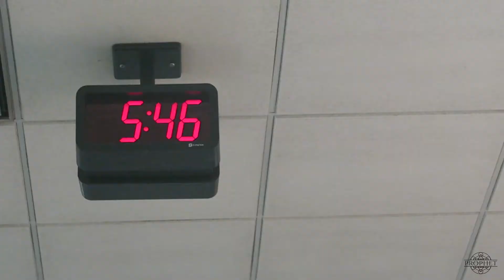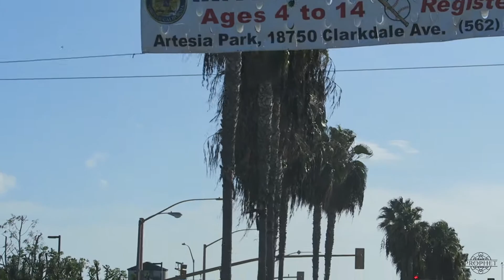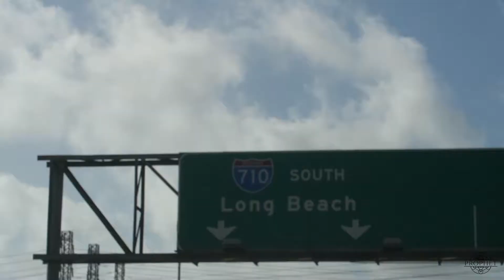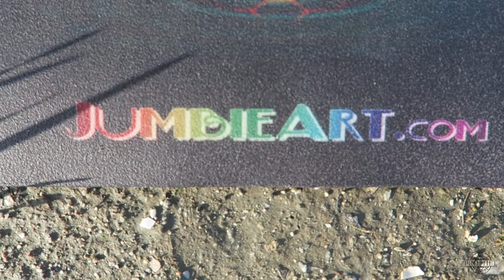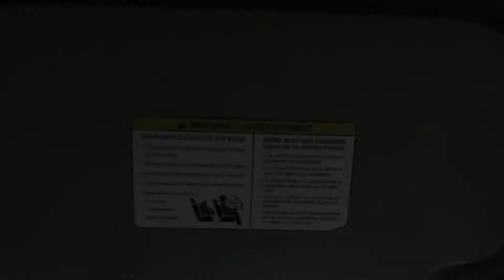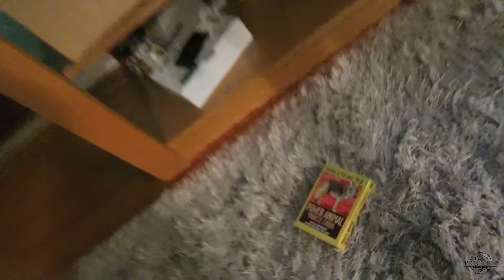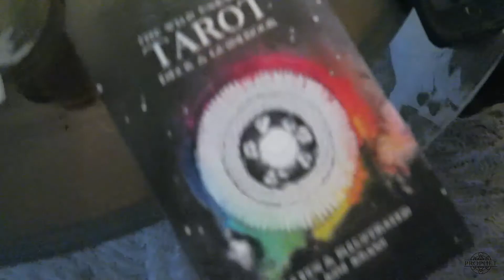WE ATE THE WHOLE THING | cofe vlog ep. 073